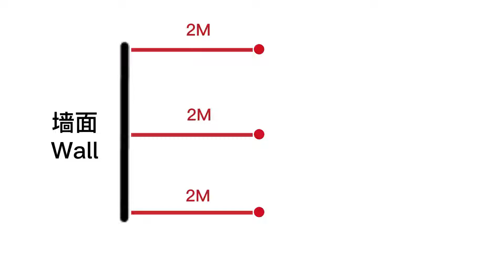Jwell profile extrusion line's extruder installation